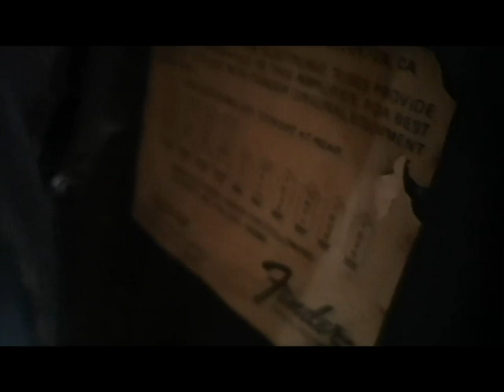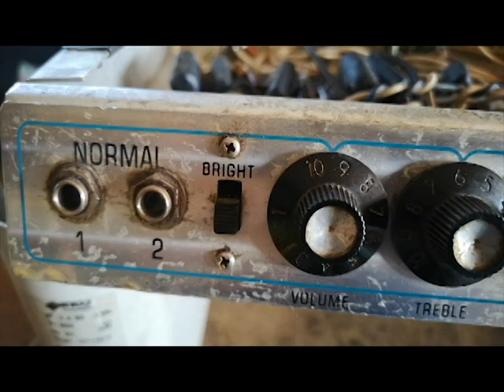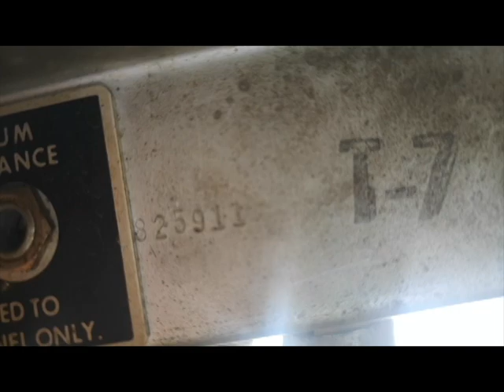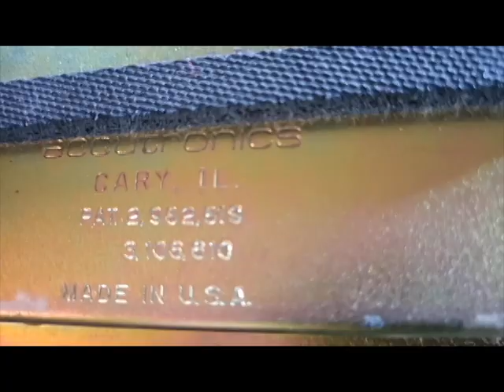Fender Twin Reverb 1978 restored